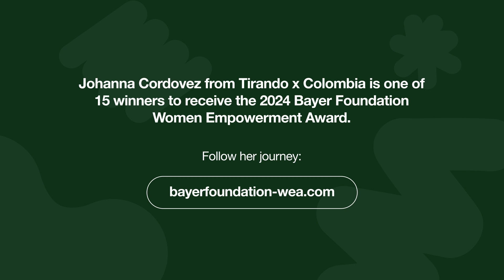Bayer Foundation Women Empowerment Award | Johanna Cordovez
The Bayer Foundation Women Empowerment Award powered by Impact Hub Network is a vibrant celebration of women entrepreneurs leading innovative change in low and middle-income countries, specifically in Latin America, Africa, and Asia Pacific.

This award goes beyond mere recognition; it is a dedication to support women pioneering in health, nutrition and related climate-smart solutions. The awardees receive a €25,000 cash prize along with participation in our 6-month accelerator program and access to our global alumni network.